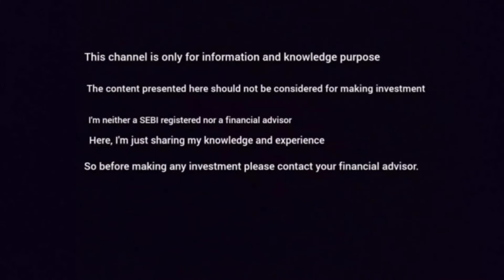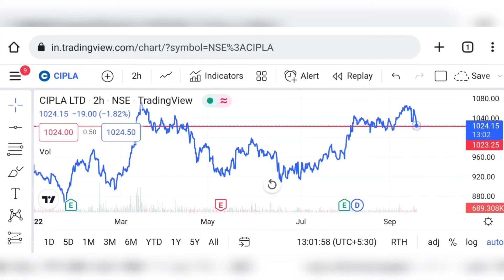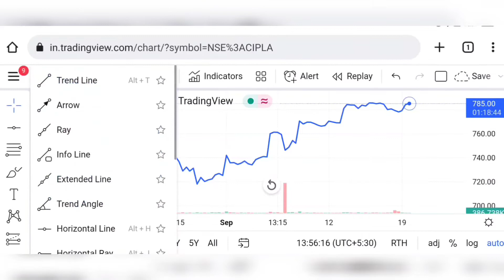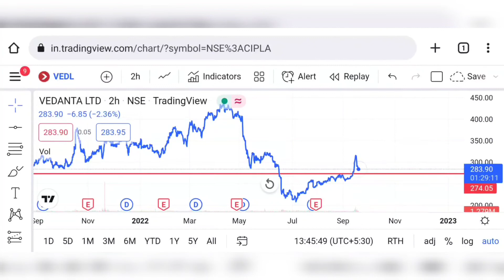stocks to buy on Tuesday // मंगलवार का राजा //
Stocks to buy on Tuesday

Know the Story of Separation of hero and honda

Video Highlights

Which shares are best to buy tomorrow?
What stocks grow up tomorrow?
Which stocks will be bullish tomorrow?
Which stock will give profit tomorrow
Which weekday is best to buy stocks?
What stocks are hot right now?
Which is best share to buy in 2022
Which share will grow tomorrow?
Which share is bullish tomorrow?

Note
This video is only for education and knowledge purpose. I'm not a financial advisor, so before making any investment please contact your financial advisor.

Thankyou